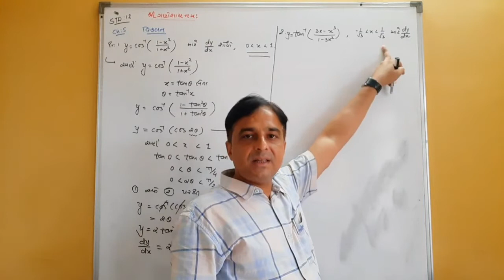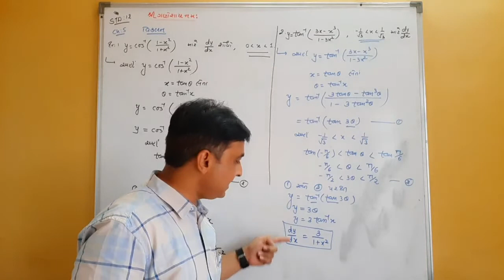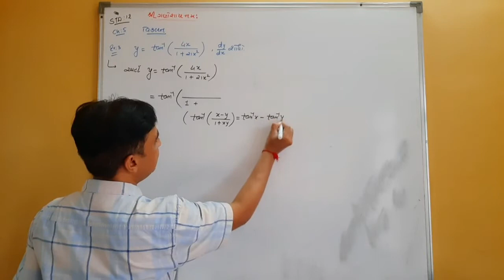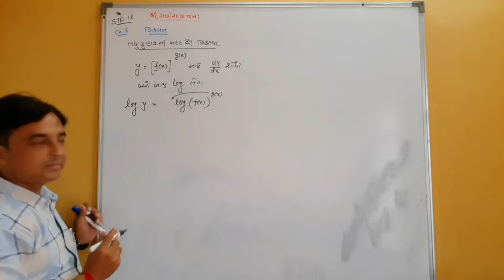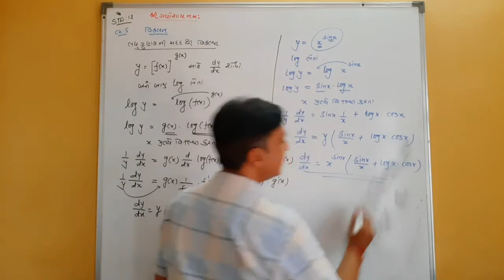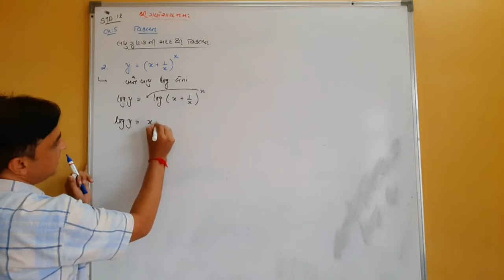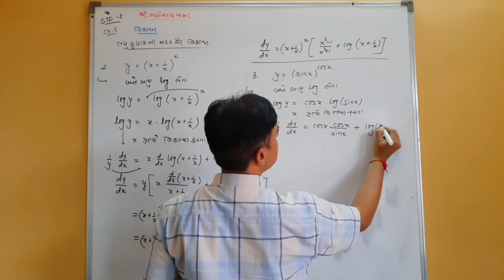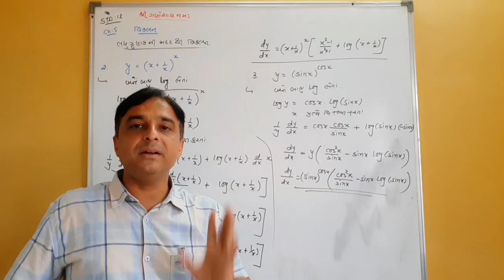Ch 5 / Lect 4 II DIFFERENTIATION II BY DR. PARESH PATEL